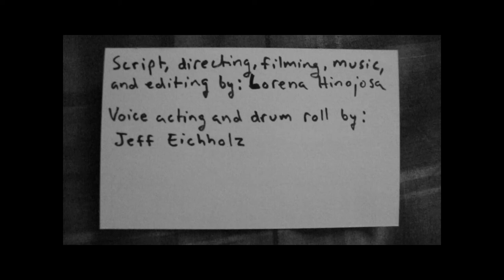Hopper: Act I: Under the Big Top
Content warning for depictions of suicide and blood

The first episode of a series starring my puppet Josiah.  Following the events right after he leaves the circus.